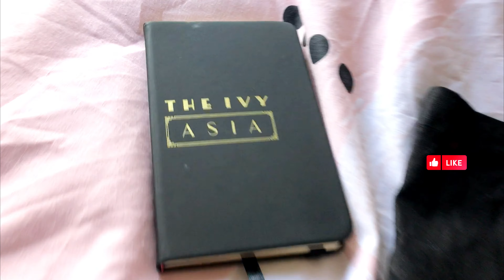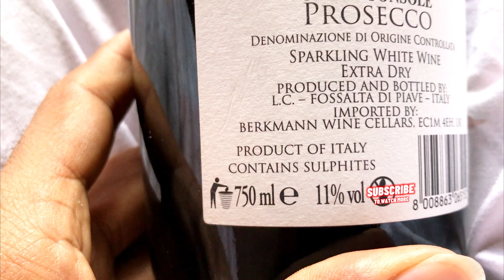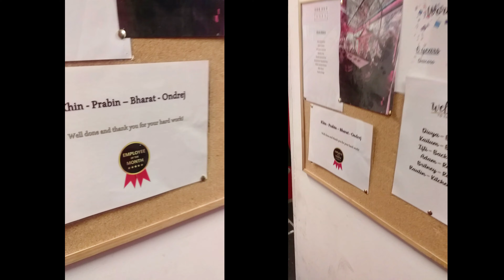How I Became A Employee Of The Month? How To Be The Ivy Asia London Star Staff 2023 | Bharat R Joshi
मैले देखेको भोगेको अनुभव तपाइँमाझ राख्ने क्रममा आज यो भिडियो तयार पारेको छु । ब्यस्तता यस्तै छ यहाको निरन्तर भिडियो हालौ भन्छु फेरि यस्तै हुन्छ । आजको भिडियोमा काम शुरु गरेको दुई महिना मै उत्कृष्ट कर्मचारीको रुपमा सम्मानित हुदा खुशी लागेको छ । म सम्मानित हुँदै गर्दा तपाइँ सङ खुशिको पल यसरी साभार गरेको छु र म सङ सङै यहाँ आएर काम शुरु गरिसकेपछी तपाइँ पनि यसरी नै उत्कृष्ट हुनुस त्यसका लागि के गर्न पर्छ भनेर यश भिडियोमा भनेको छु ।पुरा भिडियो हेरिसकेपछि कस्तो लाग्यो भन्नुस है अनि केहि प्रश्न भए सिधै मलाइ इमेल वा म्यासेज गर्नुहोला म आगामी दिनमा भिडियो यस च्यानलमा हाल्नेछु । कृपया कमेन्टमा भन्नु होला तपाइँ के सम्बन्धि वा कस्तो भिडियो हेर्न चाहानुहुन्छ म त्यस्तै भिडियो हाल्ने प्रयास पनि गर्ने छु ।
धन्यवाद ।।

What To Learn And Do In Nepal Before Going To UK | Bharat R Joshi | London | Yes Yes Nepal

Why Did We Suddenly Change The Room? Room Move Vlog | Bharat R Joshi | London United Kingdom | YYN

What Are The Things That Must Be Brought From Nepal When Coming To The UK | Bharat R Joshi UK London

Cheap Or Expensive In The UK ? Shopping In The UK | Asda Aldi Poundland | Bharat R Joshi | London

How To Find Job In UK | How To Find Easily Job In UK | Tips And Tricks To Find Job Easily In The UK

How To Find Accommodation In UK | How To Find Room In UK | Easy Way To Find House Rent In UK | BRJ

Special Ideas What To Do And What Not To Do When Coming To The uk From nepal Yes Yes Nepal London

Yes Yes Nepal Official Welcome Vedio | Yes Yes Nepal | Bharat R Joshi | Hello Daily Mail | RDM94.6